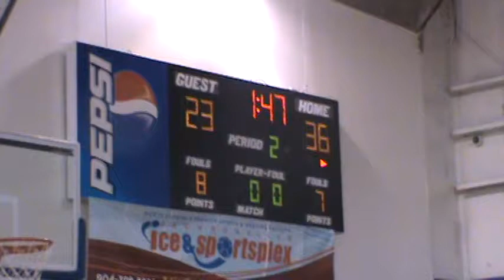Scott's All*Stars vs. LBF 40